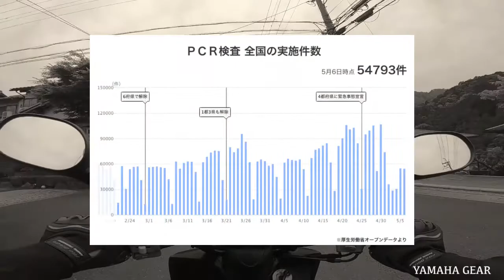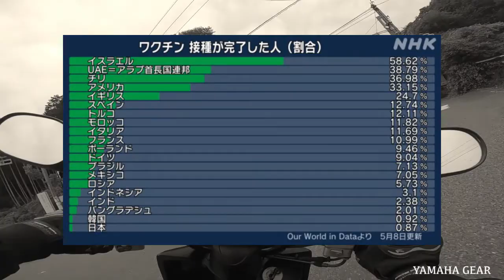【時事雑談】緊急事態宣言下で五輪開催？ masa'smotovlog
コロナが全く終息していません。ワクチン接種も全く進んでおりません。
この状況下でオリンピックの開催は無理な気がしますが、政府は国民に自粛を求めるばかりで・・・。

※今回の動画では少々辛辣な物言いをしておりますこと、不快と思われる方がいたらお詫びいたします。

バイク：YAMAHA GEAR

使用機材：GoPro HERO8

【My motorbikes】
・KAWASAKI ZEPHYRχ （ZR400-G5：2001年モデル）
・YAMAHA YB125SP（1SF2：2013年モデル）
・YAMAHA GEAR （JBH-UA06J：2014年モデル）